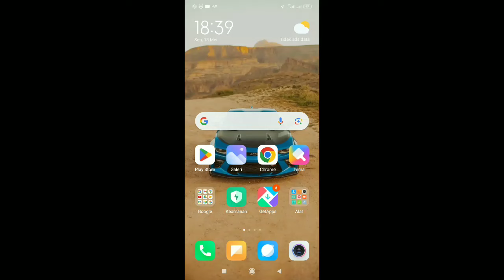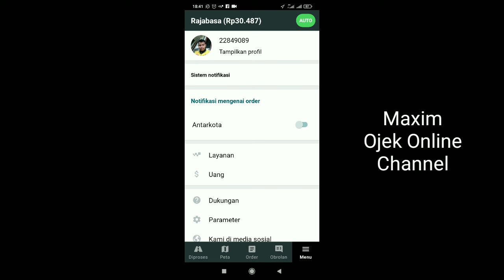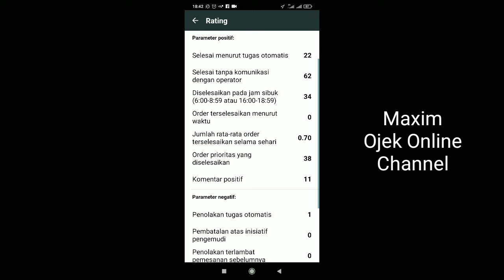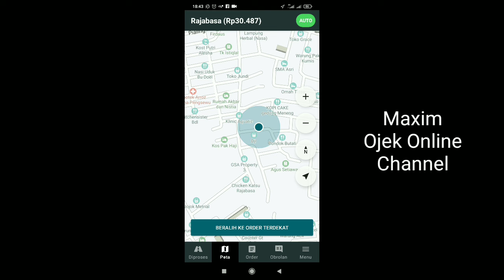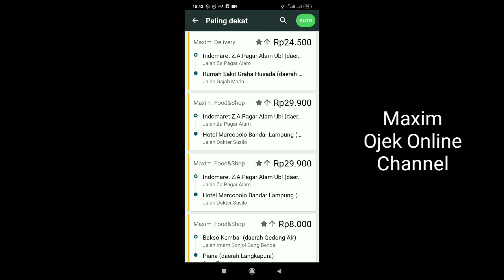Akun Maxim Anyep...!! Orderan Dekat Tidak Nyantol~ Tiga Hari Ga Dapet Orderan...!!!😭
Akun maxim yang anyep memang sebuah fenomena yang tidak asing bagi driver. Ada banyak faktor yang menyebabkan akun maxim anyep sampai orderan yang dekat saja tidak masuk. yuk, langsung aja kita simak videonya berikut ini.

Salam...
Maxim Ojek Online channel...